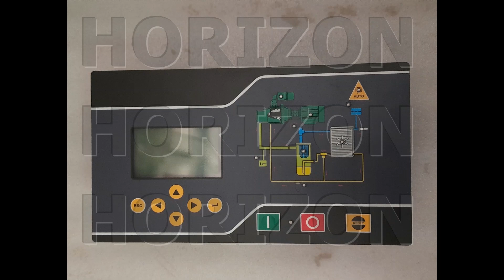SCREW COMPRESSOR CONTROLLER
WE ARE ONE OF LEADING SUPPLIER FOR ALL TYPE OF SCREW COMPRESSOR CONTROLLER LIKE EQUAL TO NEURON II, EQUAL TO ES99, EQUUAL TO MAM860 / MAM 880.

We deal in Rotary (Screw) Compressor Alternative / Replacement / Compatible / Interchangeable spares suitable for Atlas copco, Ingersoll-Rand, ELGI, Kaeser, Chicago Pneumatic, Boge, Gardner Denver, Sullair etc..

for Screw Compressor spares, Kindly give us Model & correct part no of the Filters / Spares you required to quote our best price.

we are Leading supplier of Rotary (Screw) Compressor Alternative / Replacement / Compatible / Interchangeable spares suitable for Atlas copco, Ingersoll-Rand, ELGI, Kaeser, Chicago Pneumatic, Boge, Gardner Denver, Sullair etc..

Our Range of Products;

• Air Oil Separator • Thermostatic valve kit
• Air Filter • Compressed Air filters
• Oil Filter • Compressed Air filter element
• Unloading Valve kit • Line filter element
• Intake valve kit • Air cooled After cooler
• Gear set • Oil Cooler
• Rubber couplings for compressor • Combi Cooler
• Thermostatic valve • Screw compressor Oil up to 6000 hrs
• Minimum Pressure valve kit - MPV Kit • Screw compressor Oil up to 8000 hrs

Horizon Enterprise
27/11 Prathana Estate, Nr. ShakariBa Party Plot,
Jamfalwadi Road, CTM, Amaraiwadi